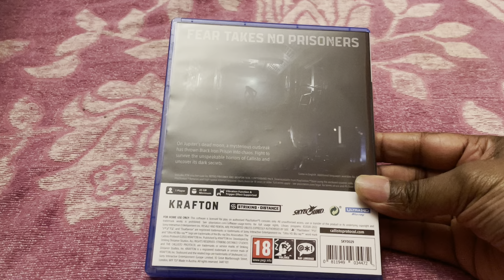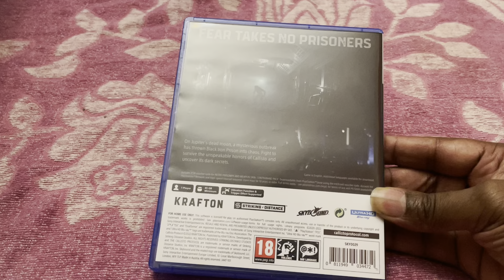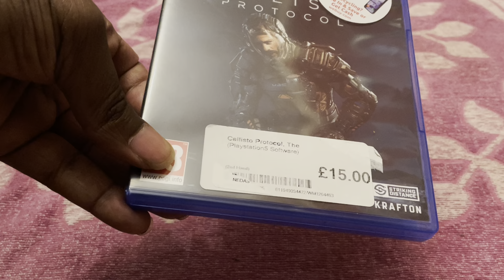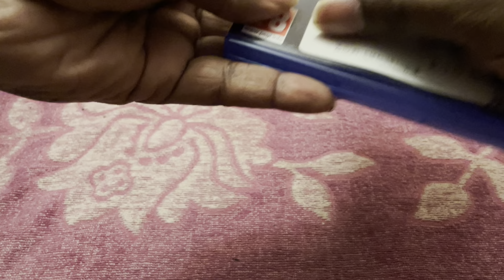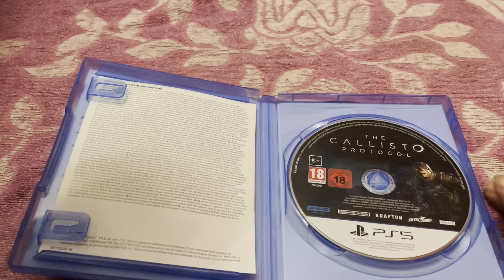The Callisto Protocol PS5 Unboxing